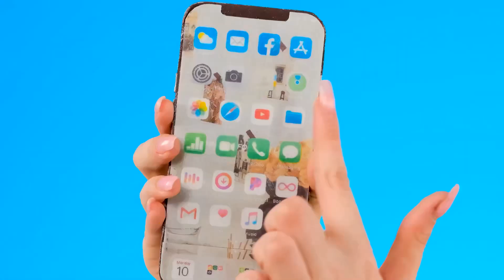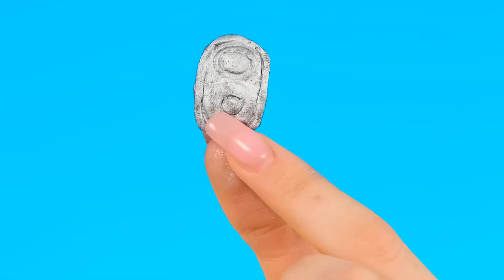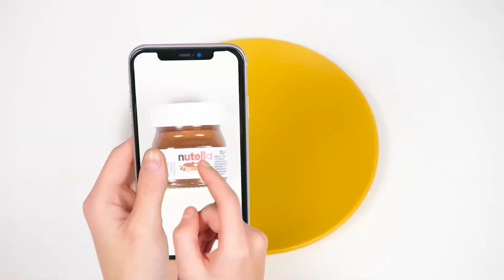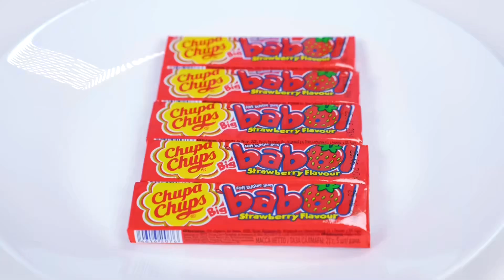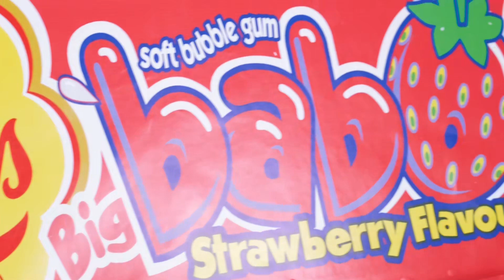Thử thách Đồ Ăn Từ Sô Cô La vs Đồ Thật | Cuộc Chiến Chơi Khăm DoDo Challenge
Thực phẩm thật hay sô cô la? Tham gia thử thách thú vị của chúng tôi!

Hãy chia sẻ video này với bạn bè để khiến họ thèm thuồng nhé!